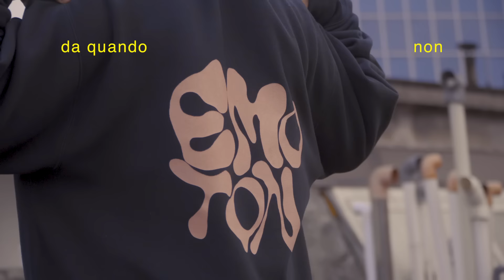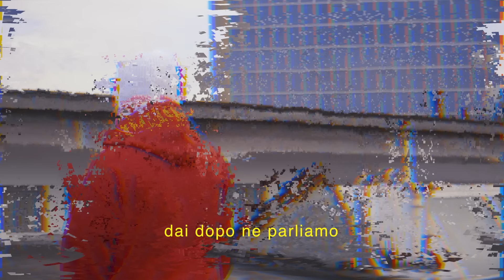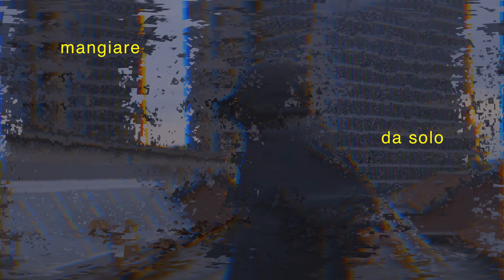Bautista - DAMN BRO (Video Ufficiale)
‘Damn Bro’, il nuovo singolo di Bautista, è disponibile su tutte le piattaforme streaming. Ascolta subito

Damn Bro è un flusso di coscienza, un fiume in piena di parole e immagini che fluisce senza ricami,
ma con la sua personale forza intrinseca. DAMN BRO arriva a sei mesi di distanza dall’uscita di Emoton1, brano che ha lanciato il nuovo omonimo brand e label Emoton. Il singolo è stato il primo pubblicato sotto lo pseudonimo di Bautista.

Regia: Luca La Barbera
Styling: Azazel
Direzione creativa: Stefano Libertini Protopapa
Special thanks to: Jacopo di Legno Legno